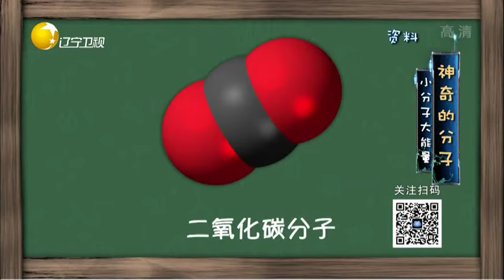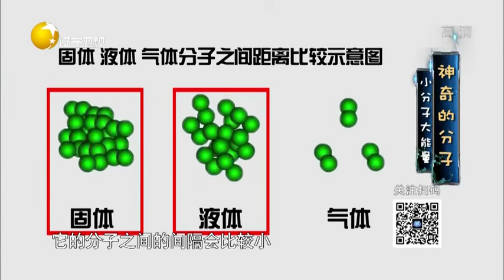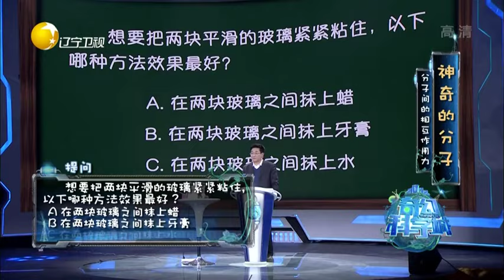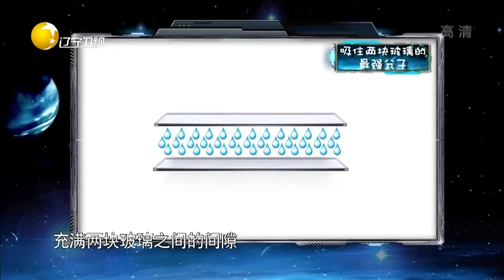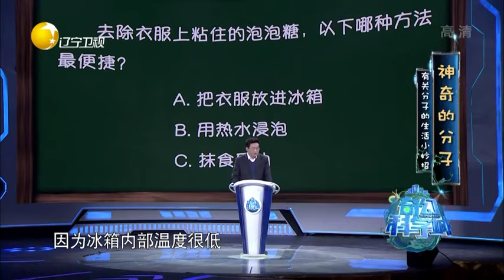奇幻科学城 20190903：神奇的分子 小分子大能量